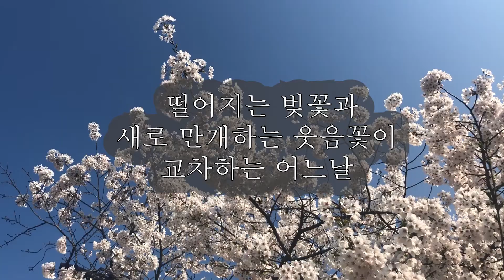[요짬 딩크족부부] 8년차 딩크족 부부 벚꽃 명소 데이트 브이로그 / Double Income No Kids COUPLE VLOG / SAKURA